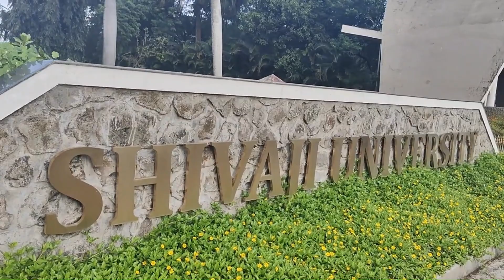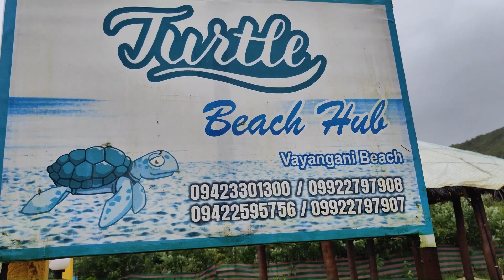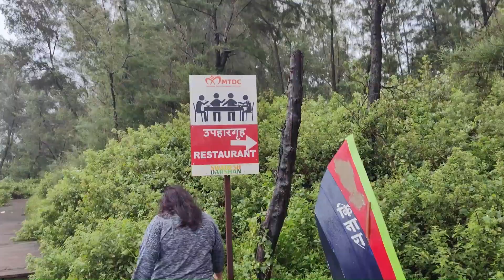My Vengurla Trip - TANYA Mohapatra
My Top 10 Videos - Tiny Traveller Tanya
... and 500 more Videos in my Channel.